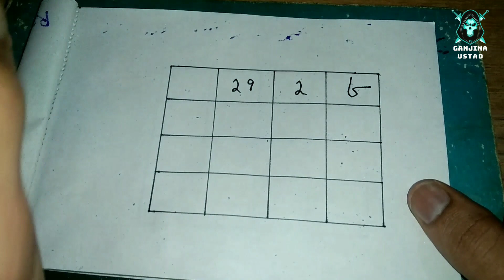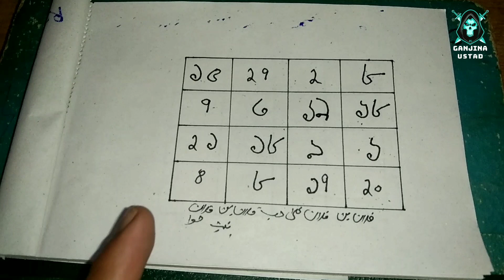Muhabbat Ka Powerful Bangali Taweez - Naqsh Per Jis Ka Bi Nam Likho Gy Wo Tarp Othy Ga Muhabbat My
Muhabbat ka Powerful Taweez
Muhabbat ka Taweez latkany wala
Muhabbat Ka Loh Hamzad Ka Powerful Tilsim - Ture Love Taweez - Mahboob Gulam Ban Jay Ga Apka

Muhabbat Hasil Karny Ky Liya Powerful Taweez - Mahboob Ko Pilany Wala Taweez - Taweez For Ture Love

Muhabbat  Ka Powerful Sifli Taweez | Taweez Per Name Likhny Ki Dar hai | Mahboob Gulam Ban Jay Ga

Muhabbat Ka Powerful Jalali Taweez - Mahboob Kabi Bi Apka Sath Nahi Chory Ga - Tilsim For Ture love

Muhabbat ka powerful tilsim - Taweez for ture love - Mahboob kabi bi ap ka sabth nahi chory ga

Muhabbat ka sifli shetani taweez - Jo 24 gandy my kam kar dyta ha? - Muhabbat ka powerful tilsim

Muhabbat ka behad shetani taweez | Fori aser karny wala amal | Mahboob ko gulam banany wala tilsim

Muhabbat ka sifli jalali taweez | Mahboob ko tarpany wala naqsh | Pher mahboob sy jo marzi karway

Muhabbat ka powerful shetani taweez - Mahboob ko apny kadmo my lany ka tilsim - muhabbat ka amal

Muhabbat ka powerful Taweez - Mahboob ap ky liya doniya chor dy ga - Mahboob pyar karny per majboor

Mahboob ko muhabbat my pagal kar dyny wala Naqsh | Mahboob kabi ap ka sath nai chory ga | love tawez